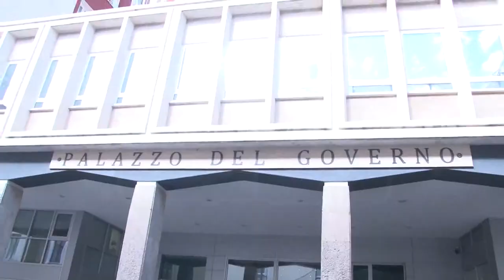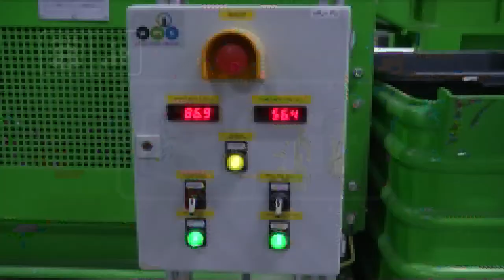L’Aquila - Accord, vertice in prefettura